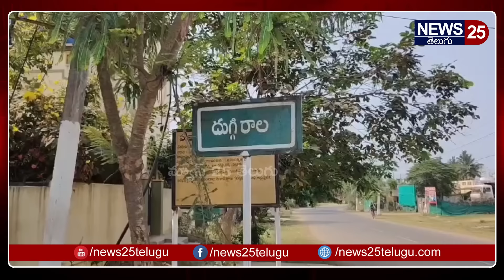మొదటిసారి కన్నీళ్లు పెట్టుకున్న చింతమనేని చంద్రబాబుకు ఫోన్ చేసి ఏం చెప్పాడో వినండి | Chinthamaneni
మొదటిసారి కన్నీళ్లు పెట్టుకున్న చింతమనేని చంద్రబాబుకు ఫోన్ చేసి ఏం చెప్పాడో వినండి | Chinthamaneni Prabhakar